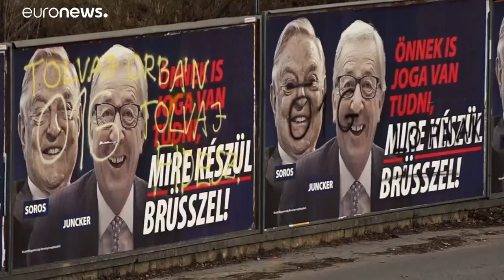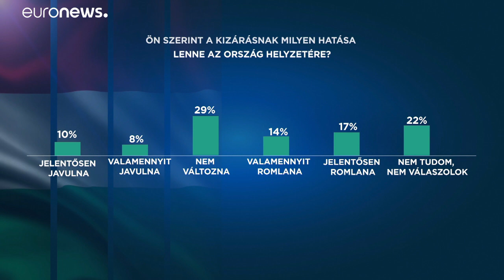Pulzus: szavazatokat veszthetne a kizárással a Fidesz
Ez az egyik legnagyobb tanulsága az euronews kérésére készített felmérésnek.